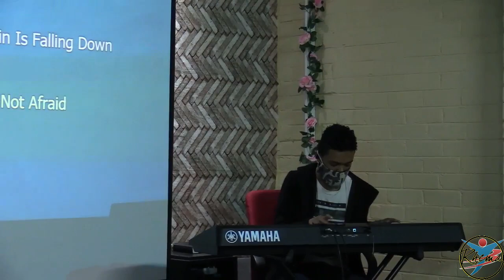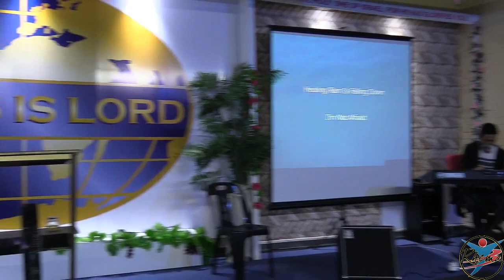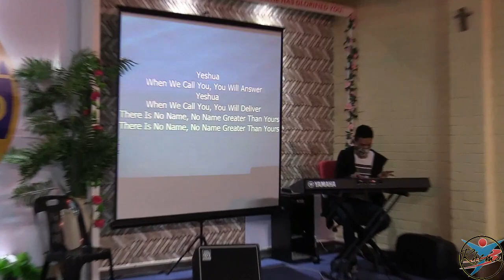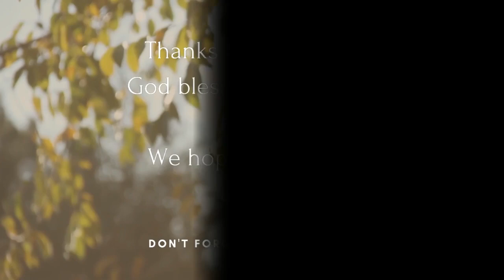The Spirit of Faith - Part 2